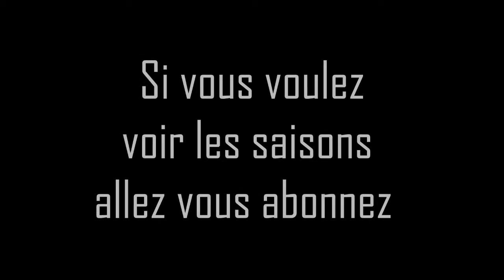TRAILER - FIRST WAR WORLD - Cou'ZProd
yo tout le monde aujourd'hui je vous procure une avant première de notre serie sa si sa te plait visite la encore de préparation :

Et encore merci d’avoir regarder cette pub très important !
MERCI MERCI !